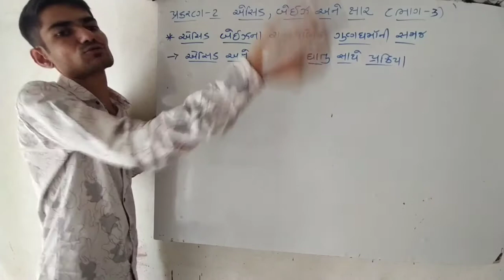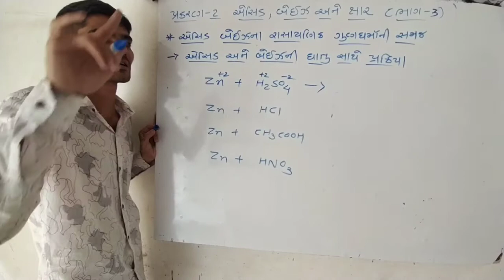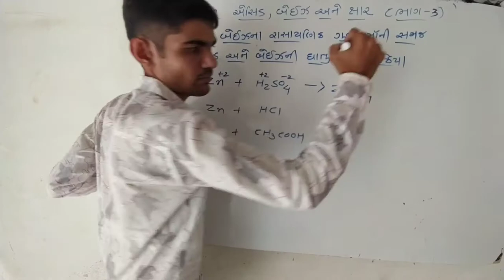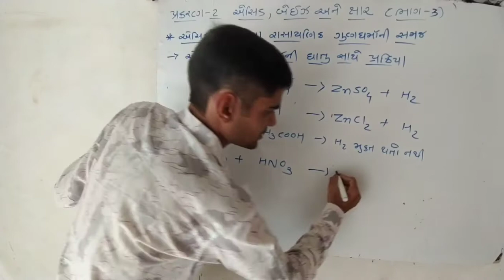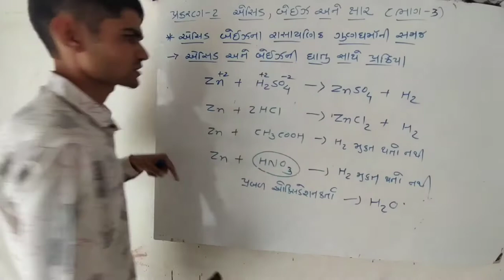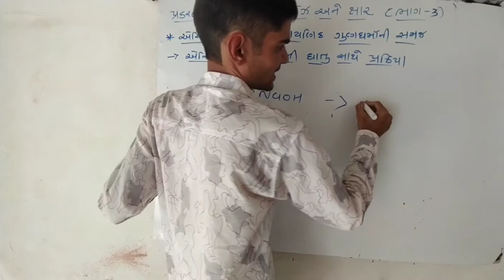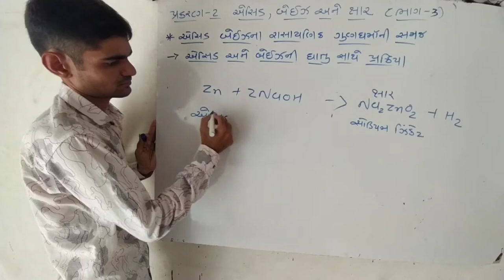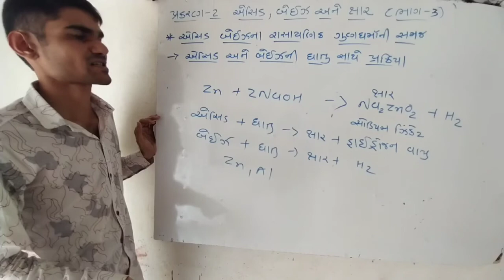std 10 science ch-2 એસિડ , બેઇઝ અને ક્ષાર ભાગ -૩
આ વિડીઓમા આપ એસિડ અને બેઇઝના રાસાયણિક ગુણધર્મો ની અંદર એસિડ અને બેઇઝ ની ધાતુ સાથેની પ્રક્રિયાની માહિતી મેળવશો